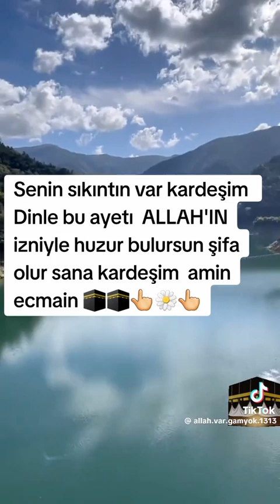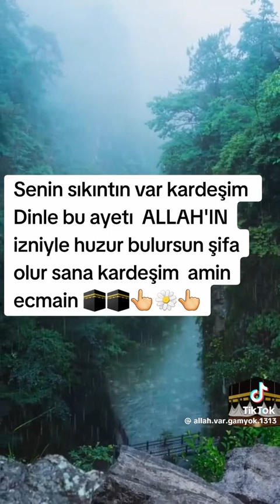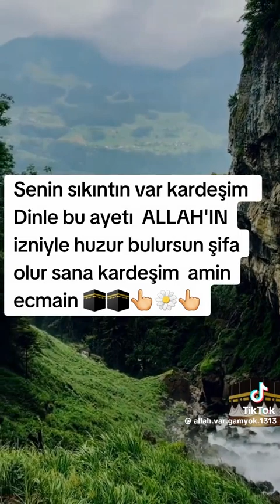4 Mayıs 2024